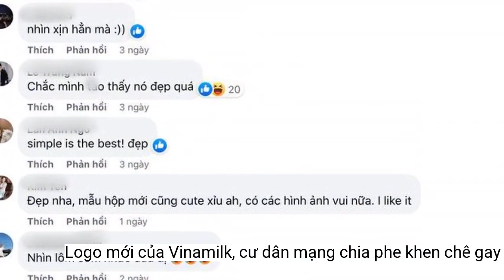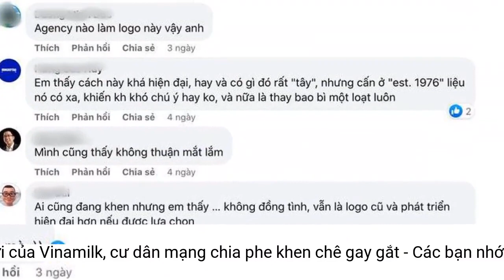Logo mới của Vinamilk, cư dân mạng chia phe khen chê gay gắt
Logo Vinamilk vừa thay đổi đang là đề tài hút sự chú ý trên MXH, đồng thời netizen cũng bùng nổ tranh cãi, khen chê gay gắt về logo này. Bình luận ủng hộ logo mới của Vinamilk. Ảnh chụp màn hình
Phần lớn netizen khen ngợi và hài lòng về bước đi mới của Vinamilk, họ cho rằng logo mới đơn giản, bắt mắt và dễ nhìn.
Sự thay đổi trong thiết kế logo mới của Vinamilk đã nhanh chóng thu hút được sự chú ý, trong đó có không ít những ý kiến tranh luận trái chiều trên mạng xã hội.
"Chê nha mẫu cũ đang đẹp với quen mắt bao nhiêu năm nay", “Màu sắc không bắt mắt”, “Cũ đẹp hơn”,...là những bình luận của cư dân mạng. Hoặc việc đặt 2 cụm "EST" và "1976" nằm cách xa nhau ở dưới tên thương hiệu cũng gây tranh cãi….
Theo giải thích từ đại diện hãng, chữ "Vinamilk" được viết nét tay, tổng thể logo "đơn giản mà táo bạo". Ẩn trong logo mới là nét cười (ở chữ "i") và hình ảnh giọt sữa ở phần bụng chữ "a", dưới chân biểu trưng mới là chữ "Est 1976" viết tách rời nhau. Tất cả phần chữ được thể hiện bằng màu trắng, sử dụng nền xanh tím (màu xanh lam pha sắc đỏ) khá tối.
Bên cạnh netizen khen bước đi mới của Vinamilk, phần đông người dùng phổ thông lại không hài lòng. Nhiều ý kiến cho rằng màu xanh tím do hãng lựa chọn không bắt mắt, đặc biệt khi sử dụng trên bao bì sản phẩm.
 Sự thay đổi trong thiết kế logo Vinamilk mới nhất.
Đồng tình với ý kiến trên, tài khoản khác tên Q.H cũng chia sẻ quan điểm: "Không biết mọi người thấy thế nào chứ mình thấy đẹp, đơn giản và sang, nhìn tây hẳn, ủng hộ Vinamilk".
 Bên cạnh đó vẫn xuất hiện ý kiến không đồng tình với logo này. Ảnh chụp màn hình
Tài khoản N.H chia sẻ: ""Logo mới này nếu đặt lên các sản phẩm của Vinamilk có thể dễ nhận diện hơn logo cũ".
Mới đây, Công ty Cổ phần Sữa Việt Nam (Vinamilk) có buổi công bố về nhận diện thương hiệu mới của mình. Cụ thể logo của thương hiệu này được chuyển từ dạng hình ảnh kết hợp chữ viết thành hoàn toàn theo dạng chữ (wordmark) mang cảm giác hiện đại và đơn giản hơn.